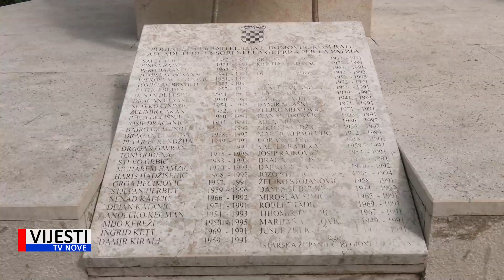Vijesti TVN - U povodu sutrašnjeg Dana državnosti predstavnici Grada Pule položili vijence na Mon